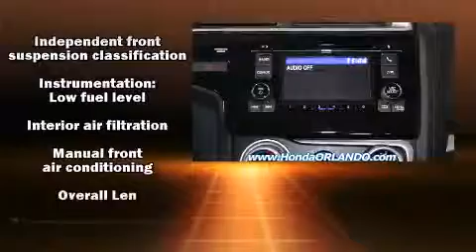2015 Honda Fit LX in Orlando, FL 32837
11051 S Orange Blossom Trail

Outstanding design defines the 2015 Honda Fit. This 4 door, 5 passenger hatchback offers the latest in technological innovation and style. Smooth gearshifts are achieved thanks to the efficient 4 cylinder engine, and for added security, dynamic Stability Control supplements the drivetrain. Honda infused the interior with top shelf amenities, such as: a rear window wiper, a tachometer, front bucket seats, fully automatic headlights, power windows, cruise control, and 1-touch window functionality. Storage solutions are integrated throughout the interior, demonstrating thoughtful attention to detail. In the event of a rollover collision, side curtain airbags provide additional protection for outboard seated passengers. Our aim is to provide our customers with the best prices and service at all times. Please don't hesitate to give us a call.